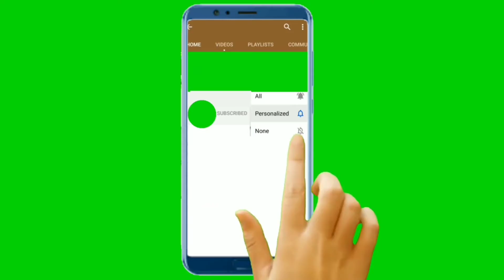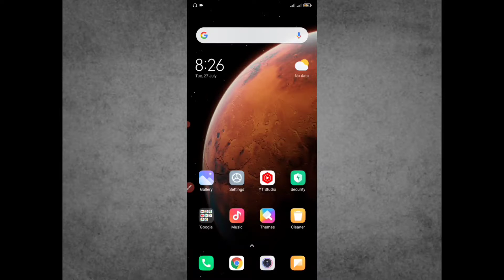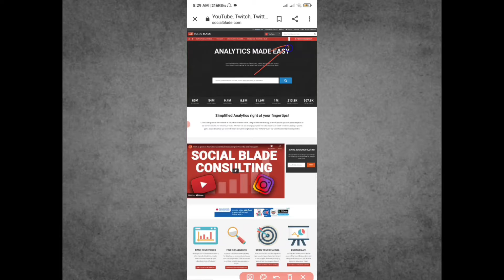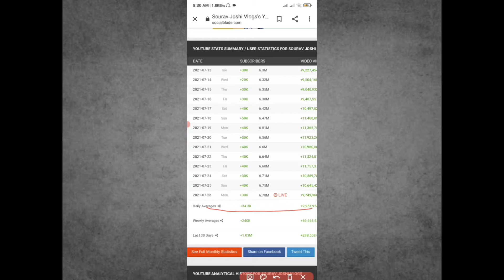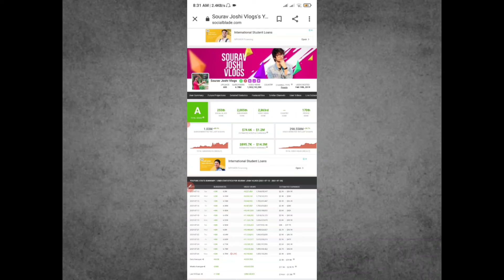how much Sourav Joshi earn | Sourav Joshi kitna kamete hain|how much Sourav Joshi earn from youtube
About video

Hlo friends aaj ki video me Maine aap ko batiya hain ki Sourav Joshi Aapne YouTube channel se kitna kame the hain.

Your quire's

how to see other youtube earnings

how to check other youtube earnings

how to check other youtube channel earnings in tamil

how much Sourav Joshi earn from YouTube